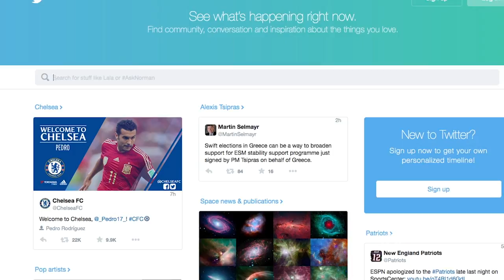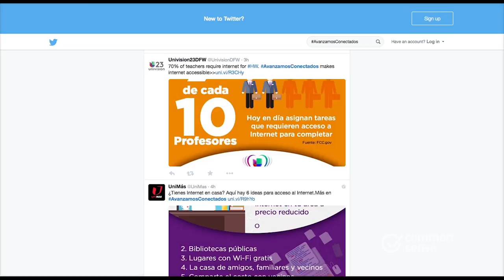¿QUÉ ES UN HASHTAG O #?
¿Quieres saber qué es un hashtag y por qué los niños y jóvenes los utilizan?

¿Te fue útil este video? ¡Déjanos tus comentarios!